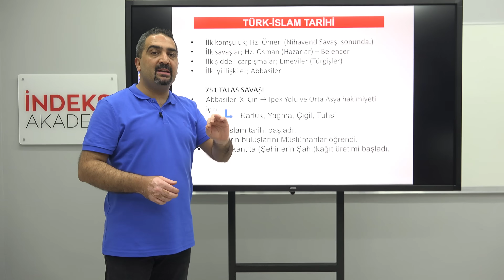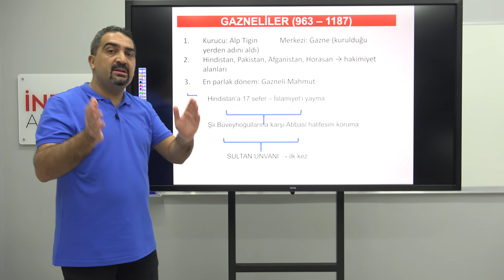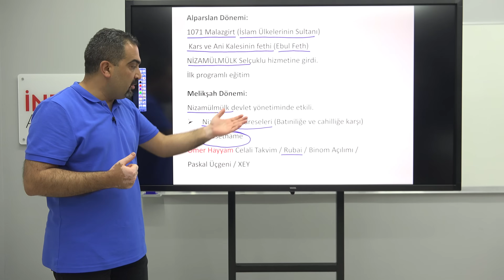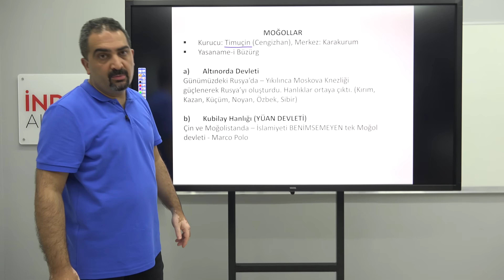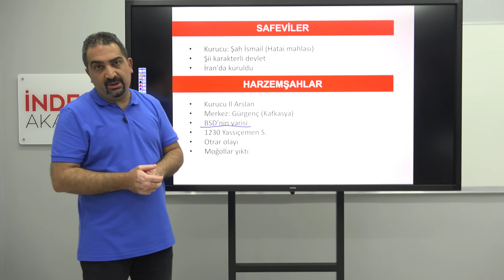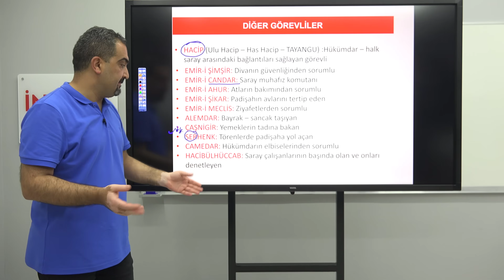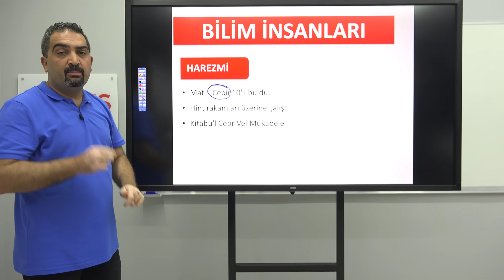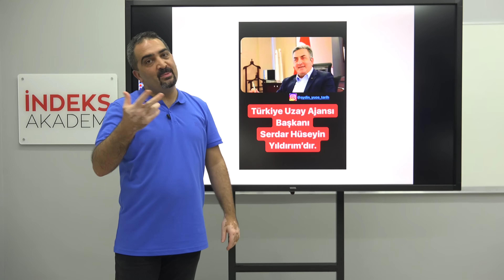2- KPSS - Türk İslam Tarihi - Genel Tekrar - Aydın Yüce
2.Ders Türk İslam Tarihi - Genel Tekrar - Aydın Yüce